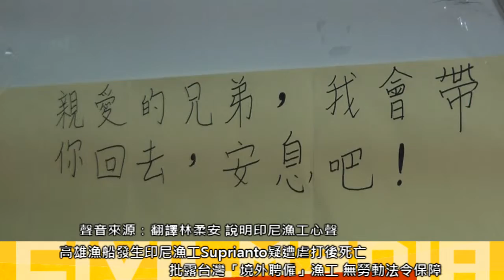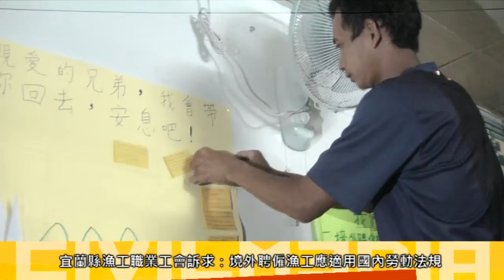2015.09.19 「希望回鄉時，人好好的」 境外聘僱印尼漁工疑遭虐死 2